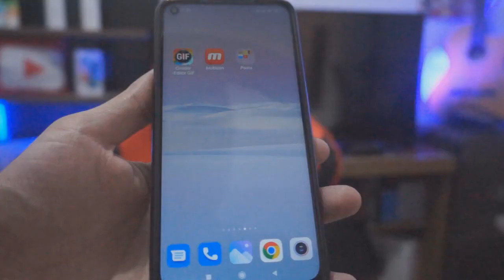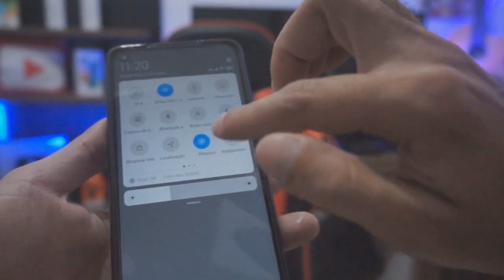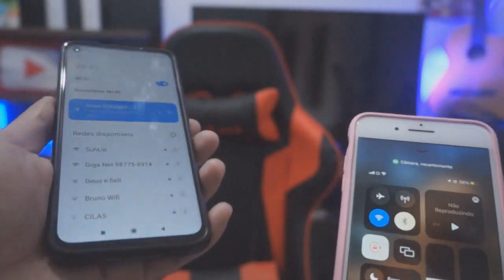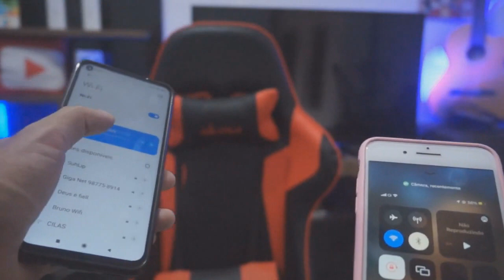Conectar Wifi sem a Senha Fácil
dica de hoje Como Conectar Wifi sem Precisar da Senha seguro e fácil

qualquer valor é bem vindo e ajudará na produção,
também deixara o editor, apresentador, produtor e roteirista felizão abraço !!!

como conectar celular no wifi se precisar de senha